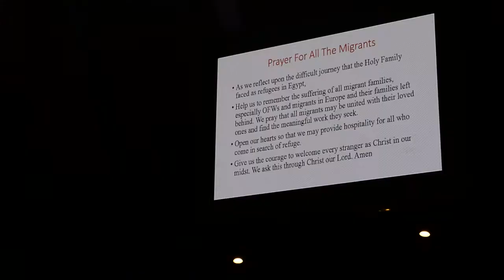IOM Philippines Commemorates International Migrants Day 2015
To mark this year’s International Migrants Day, IOM Philippines joins the international community to remember the refugees and migrants who have tragically lost their lives this year.